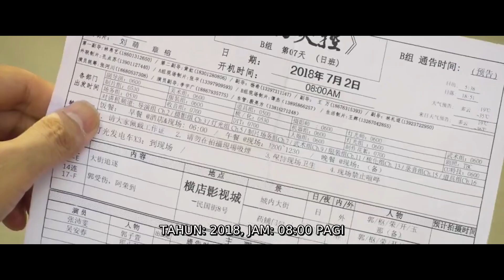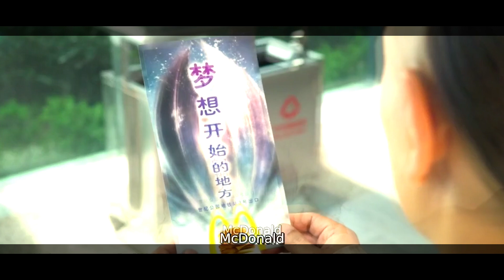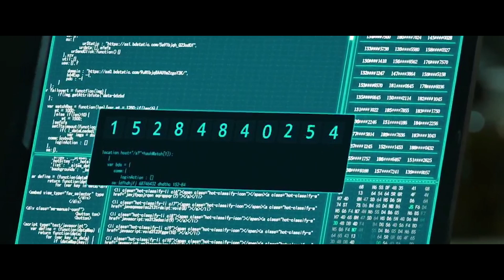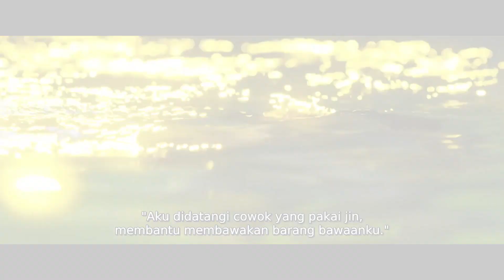KETIKA BOCAH INGUSAN DILATIH PARA LEGEND KUNGFU !! Mendadak Jadi Over Power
Judul : Kung Fu League
Tahun : 2018
Genre : Action Comedy

Seluruh Alur Film ini bercerita tentang Seorang pria yang bernama Fei Ying Xiong (Ashin Shu)
merupakan seoran geek yang canggung, pecundang yang melamun dan menghayalkan
petualangan seni belah diri, Fei Ying Xiong merasa putus asa merindukan wanita
yang bernama Bao’er (Madna Memet) seorang teman yang dicintai oleh Fei Ying
Xiong selama bertahun-tahun akan tetapi tidak pernah berani untuk mengungkapkan
perasaannya. Usai dipermalukan dihadapannya oleh atasannya (Zhang Ziwen) yang
juga menyukai Bao’er, Fei Ying Xiong pun merasa putus asa dan dia meminta bantuab
kepada Wong Fei Hong (Wenzhuo Zhao), Ip Man (Yu-Hang to), Chen Zhen (Chan Kwok
Kwan), dan juga Huo Yuan Ji (Andy On) yang entah bagaimana